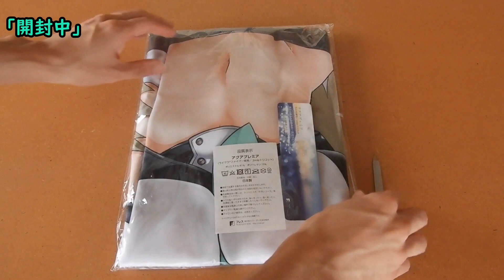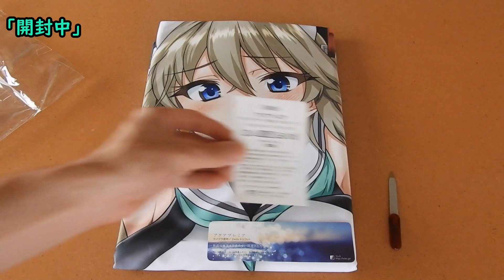【アズールレーン】寝る娘は育つというけれど古鷹改さん育ちすぎじゃないですかねぇ？オオッ、ホントにでけえな！枕／あおいまなぶ 抱き枕カバー【Blue Mage】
ネクパイか・・・決めたっ僕ネクタイになるっ(｀・ω・´)ゞ

抱き枕データvol.45
主な販売場所・コミケ９３
作家・あおいまなぶ
製品仕様・アクアプレミア
レア度・★★☆☆☆

胸のほかに腋やらヘソやら衣装がセクシーすぎるのよね。